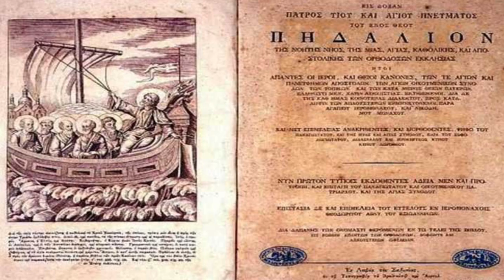Ο ΜΗΤΡΟΠΟΛΙΤΗΣ ΔΗΜΗΤΡΙΑΔΟΣ ΣΕ 60’’ - Δεν θα φοβηθούμε!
Παρακολουθήστε το σύντομο βιντεάκι που ετοίμασε ο Σεβασμιώτατος Μητροπολίτης Δημητριάδος και Αλμυρού κ.Ιγνάτιος, με αφορμή την επίθεση που συνέβη στη Μονή Πετράκη.